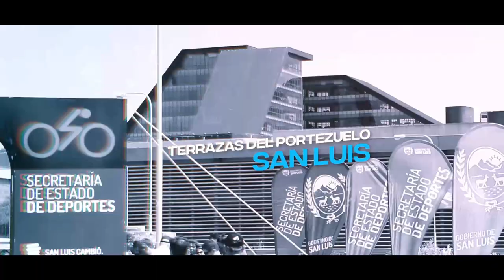TIEMPO DE DESCUENTO: CampeonatoArgentino: Día 1 - Cronos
Día Viernes 9 de Febrero. Cobertura Especial de TiempoDeDescuento